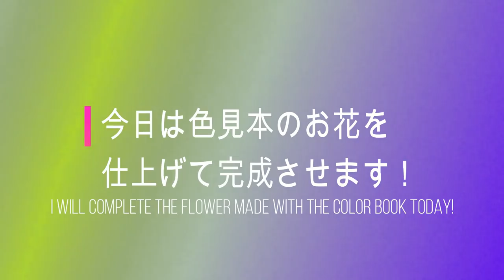🌹【リクエストについて！】【UVレジン】色見本を仕上げる！/Finish the color swatch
ようやく色見本が完成しました！
みなさんアイディアをたくさんいただきましてありがとうございました！
一人だと考えが絞られてしまうのでとっても視野が広がります(;_:)♡
動画の冒頭でもお伝えしましたが今後とも、どうぞよろしくお願いします♪

◆写真立て（フォトフレーム）
アメリカの雑貨屋（HOME GOODS）
◆マグネット/magnet
◆接着剤
◆油性ペン
◆透明テープ

～色見本のお花に必要なもの～
◆幅広マスキングテープ
・Washi tape(wide)
◆ワイヤー(wire)（２０G→0.81mm）
・Emboss Heater